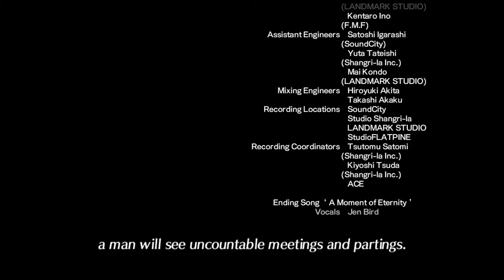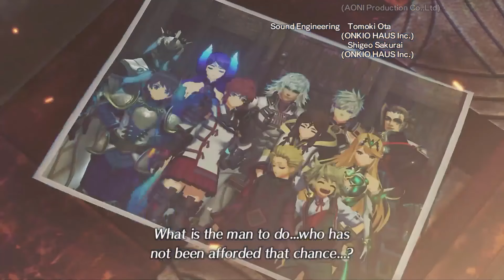Over Despair And Animus - Finale! ~ Xenoblade Chronicles Torna - 1, 2, Torna Part 125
This was an ending I did not at all expect...

The Plan (Spoiler Free)
Harmonia's Optimal Xenoblade Chronicles 1, 2, Torna Experience

1 = Xenoblade Chronicles 1
2 = Xenoblade Chronicles 2
T = Xenoblade Chronicles 2: Torna

Chapter 1 - Encounters
1 Beginning - Event at Colony 9, "Let's check out Colony 6"
2 All of Chapter 1

Chapter 2 - Aptitude
1 Tephra Cave - Tentacle Mechon Boss
2 Chapter 2 Start - Brighid Boss
1 Until Entering Ether Mine
2 Tora - Boarding Ardainian Ship
1 Ether Mine - Dunban Joins
2 Ardainian Ship - Chapter 2 Finale

Chapter 3 - Our Own War
1 Satorl Marsh - Telethia Boss (The One With Melia)
2 Chapter 3 Start - Vandham Boss
1 Until Boss In High Entia Tomb
2 Garfont - Boss In Garfont
1 Until Prison Island Boss
2 Until Chapter 3 Finale

Chapter 4 - Aegis
1 Until Face Nemesis (The Silver Mechon) Flies Off To Meet With Shulk
2 All Of Chapter 4
1 Valak Mountain - Metal Face Boss

Chapter 5 - Masters And Slaves
2 Leftherian Archipelago - Heading To Indol
1 Sword Valley - Metal Face Boss
2 Indol - Call To Temperentia
1 Until Galahad Fortress Boss
2 Temperentia - Chapter 5 Finale

Chapter 6 - Wounds
1 Until Entering Mechonis
2 Chapter 6 Start - "New" Party Member Officially Joins
T Begin - Finding Destroyed Village
1 Entering Mechonis - Egil Boss
2 Tantal - Party Member Saved
1 Until Next Egil Boss
2 Until Chapter 6 Finale

Chapter 7 - The True Monado
1 Until Telethia Boss
T Leaving Destroyed Village - Meeting Addam
1 Prison Island - Prison Island Boss
2 Chapter 7 Start - Elpis Soul Cave Opens
1 Until Ending
2 Until Chapter 7 Finale

Chapter 8 - World Tree
2 Morytha - Big Boss In Fallen Titan
T Gormott - Hugo Joins
2 Until Indol Appears
T Until Gort Boss
2 Until Chapter 8 Finale
T Until Sparring Match

Chapter 9 - Rain
2 Until Tornan Ship Changes
T Until Malos Boss
2 Until Fall Of Tornan Ship
T Until Ending
2 Until Chapter 9 Finale

Chapter 10 - A New Dawn
2 All Of Chapter 10
(I know the title of Chapter 10 isn't "A New Dawn", but I wanted a title to close the series, rather than only Xenoblade Chronicles 2)